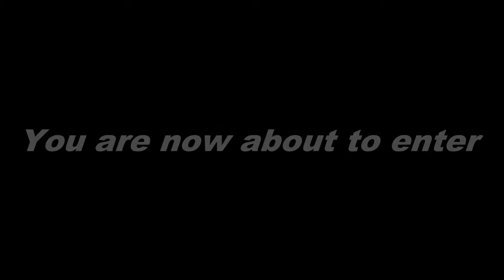Top WORST Movies of 2014 Dissed by Vegabomber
Your time is limited and so are your funds so movie watching becomes tricky.  Listen in as Bomber tells us the movies that were a  waste time and money.  Do you agree?  Should Bomber reconsider when they make it to VOD or Blu Ray?   Sound off and let him know.